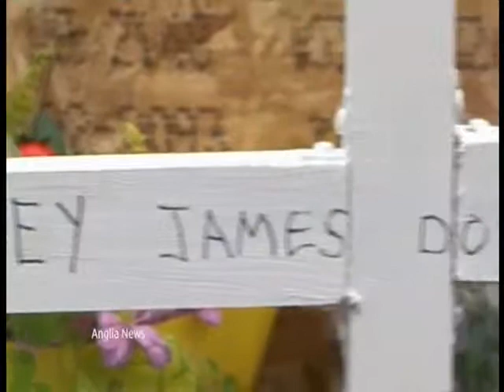More Anglia News Stories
ITV Anglia News Stories 6/7/09

Two people drown in ponds and rivers.

Be careful under Clacton Pier.

People caught drink driving falls.

Bedford hospital free of MRSA super bug.